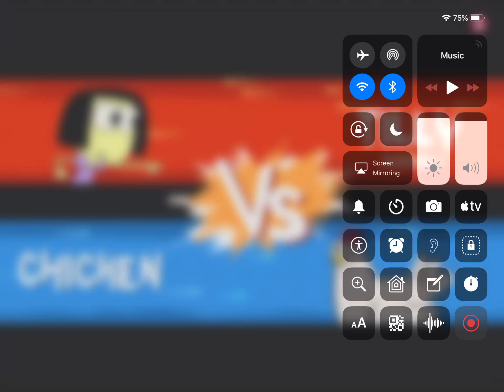Big city greens- up to 10 rounds+ w/ my sis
So I went on camera to film. Sorry for crappy camera